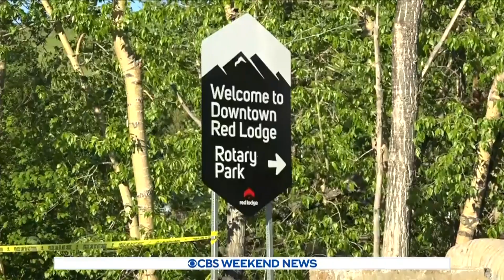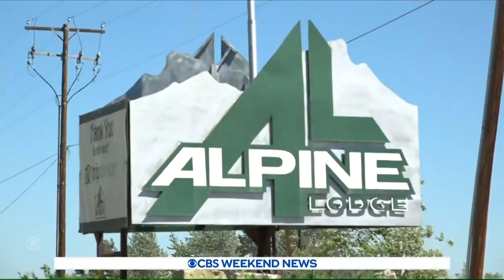Yellowstone floods leave nearby homeowners in economic turmoil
The catastrophic flooding in Yellowstone has left nearby residents and businesses with the daunting task of recovery. Many of those affected say they don't have the insurance needed to cover the damage and that a full recovery could take months. Jonathan Vigliotti has more.